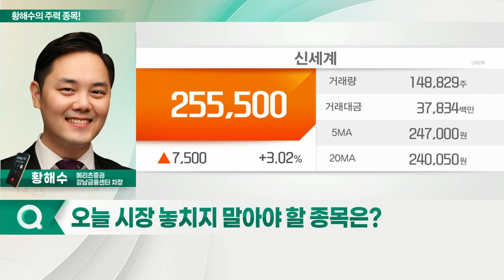KB금융, 신세계, 제노코, 대주전자재료_황해수의 주력 종목 (20220210)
1. KB금융(105560)
2. 제노코(361390)
3. 대주전자재료(078600)
4. 신세계(004170)

- 지난해 사상 최대 실적 달성
- 올해도 견조한 실적 지속 전망
- 금리 인상에 따른 수익 증가
- 자회사 성장·배당성향 상향

신세계(004170)
- '위드 코로나'로 수익성 개선 속도 가속화 전망
- 실적 대비 저평가 구간… 높은 가격 매력도